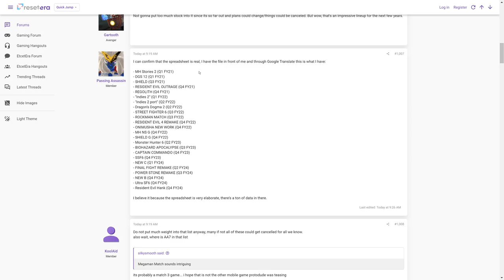Capcom's FULL GAME SLATE Through 2024: Monster Hunter 6, Resident Evil 4 Remake, & More!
Capcom has had a major leak, showing off projects not slated to release until 2024!